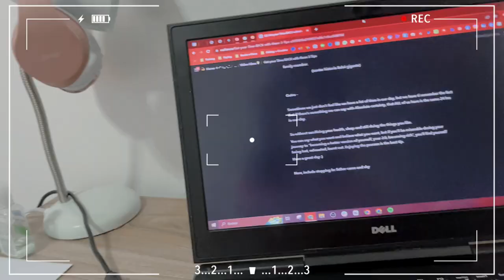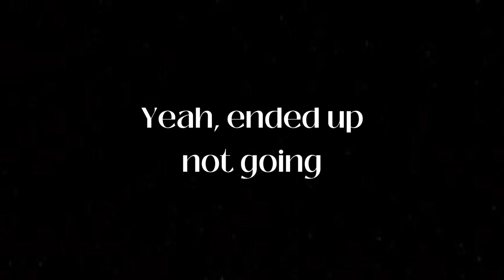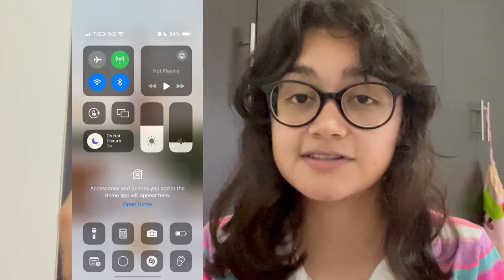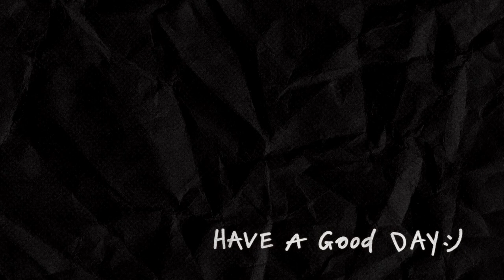3 Tips to increase productivity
Hope you liked this video, and that it helps you get some of your time Back!

You can also turn on Not Disturb on Android, if you don't know how or its full usage, this may help: